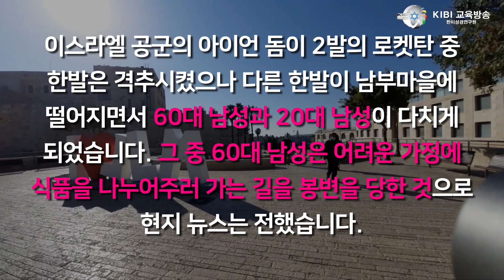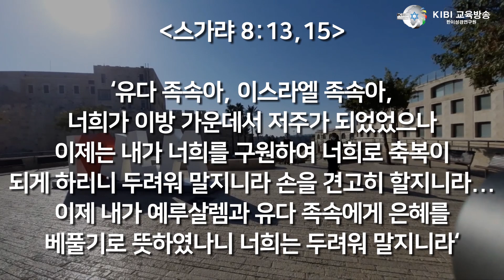[속보] 백악관에서 아브라함 협정 체결! 하마스 이스라엘 남부 폭탄 투하! | Israel, U.A.E. and Bahrain Sign Abraham Accords.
사진 출처 : 연합뉴스